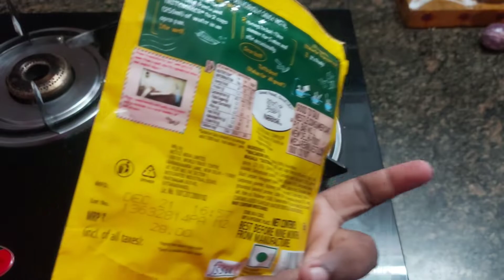Maggi pasta masala penne | maggi pazzta | how to make maggi pazzta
Try Maggi penne Pazzta in this way..!